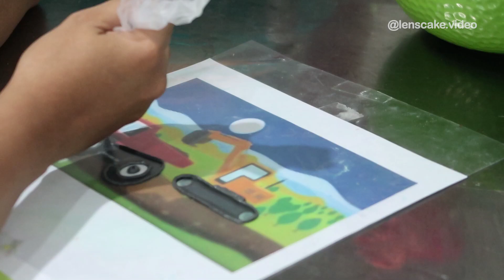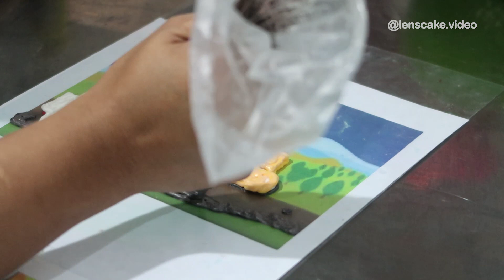HOW TO MAKE BIRTHDAY CAKE EXCAVATOR AND TRUCK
Theme cake about: HOW TO MAKE BIRTHDAY CAKE EXCAVATOR AND TRUCK